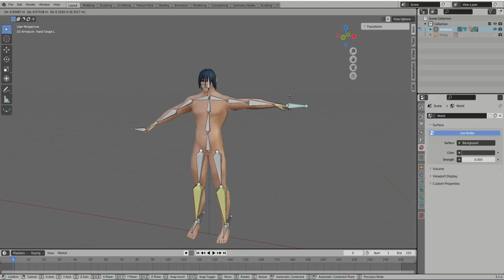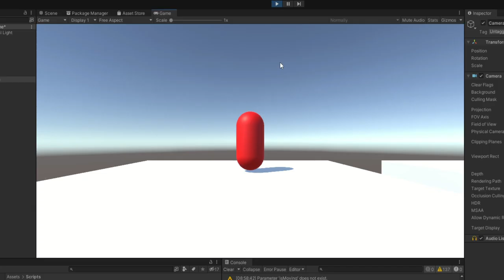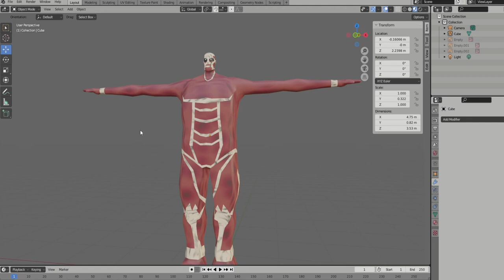Attack on Titan Endless Runner Game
Ich habe hier mein erstes Game in Unity erstellt, das ist kein Tutorial sondern meine Erfahrungen.

Social Media